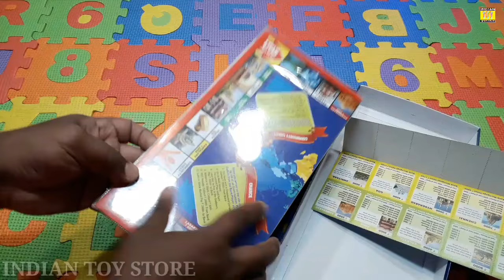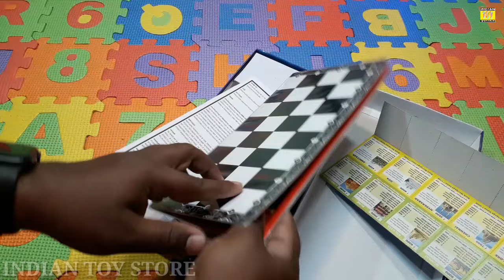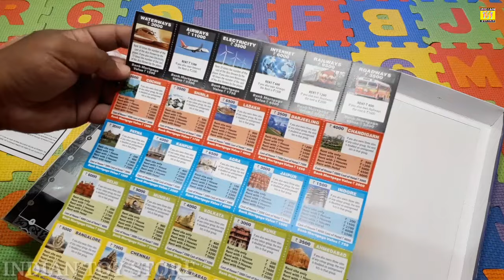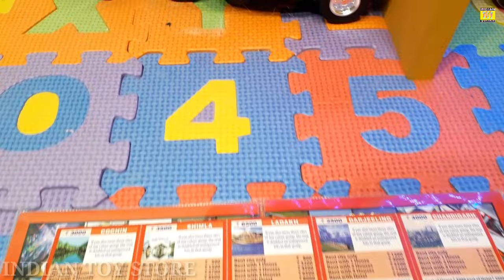🎭KIDS 5 IN 1 LUDO🎲 CHESS SNAKE🕹 FAMILY GAME🧩 COLLECTION || REVIEW AND UNBOXING || INDIAN TOY STORE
public entertainment and children's entertainment official channel Indian toy store with 🎭KIDS 5 IN 1 LUDO🎲 CHESS SNAKE🕹 FAMILY GAME🧩 COLLECTION || REVIEW AND UNBOXING ||